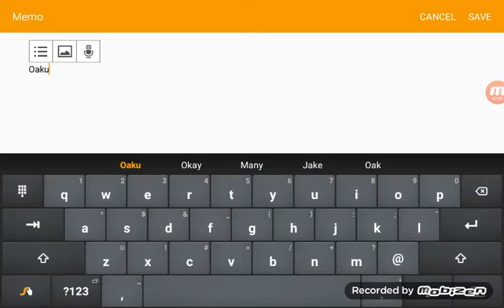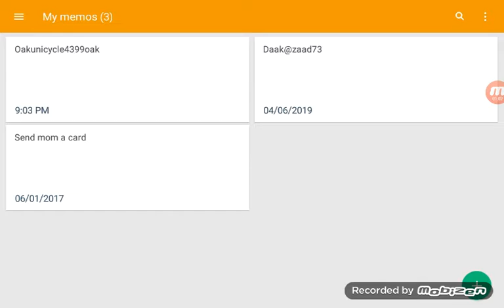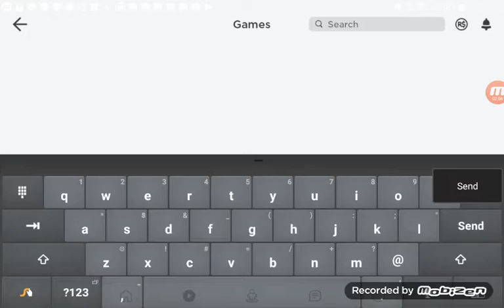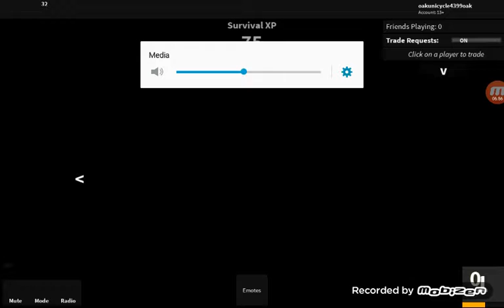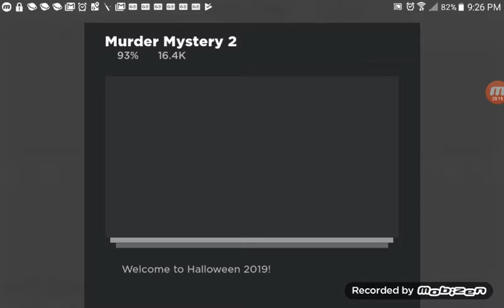Roblox murder mystery